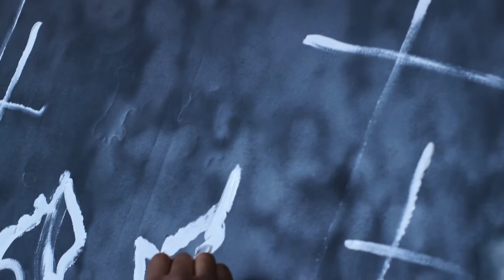The Divine King: Live Art Painting with Tumi Oduale ft Sophie Lucas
This is a Live Art Performance I did with Worship Leader Sophie Lucas to the song "King of my Heart"
God is always good and it is encouraging that he will never let us down. This is because he has the best for us even if it doesn’t seem so. We just need to trust him. I hope and pray that you are blessed with this video.

Much Love

Tumi